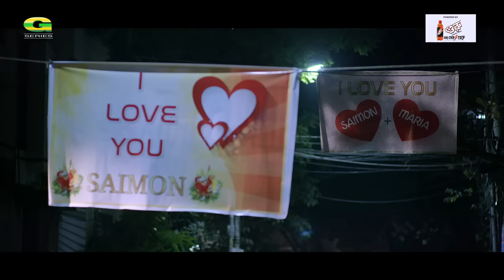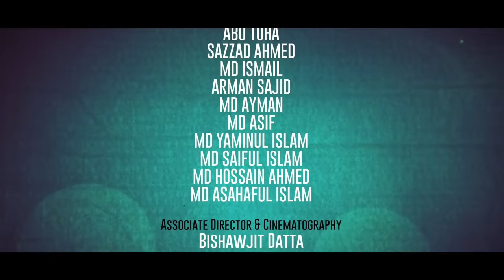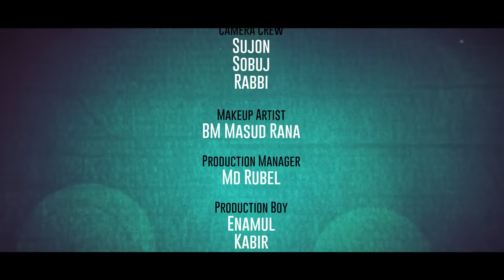Forever | ফরএভার | Eid Natok 2023 | Jovan | Keya Payel | Bangla Natok 2023 | New Natok 2023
Presenting a new romantic & comedy drama "Forever" (ফরএভার), Script & Direction by Preety Dutta. Starring arhan Ahmed Jovan, Keya Payel, Corovi Mizan, Sushma Sarker, Sheikh Shopna, Shafiz Mamun, Khan Saimon & Many More... Subscribe to our Channel G Series Bangla Natok and Enjoy more Bengali Drama, Bangla Natok, Bangla Telifilm Videos.

Forever | ফরএভার | Eid Natok 2023 | Jovan | Keya Payel | Preety Dutta | Bangla Natok 2023 | New Natok 2023

Natok : Forever (ফরএভার)
Cast : Farhan Ahmed Jovan, Keya Payel, Corovi Mizan, Sushma Sarker, Sheikh Shopna, Shafiz Mamun, Khan Saimon & Many More...
Script & Direction : Preety Dutta
Produced By : G Series
Associate Director & Cinematography : Bishwjit Datta
Title, Edit & Color : Fokrul Islam
Background Score : Apel Mahmud Emil
Chief Associate Director : Robiul Hasan Babu
Language : Bangla
Label : G Series